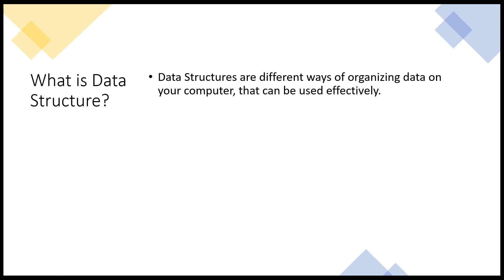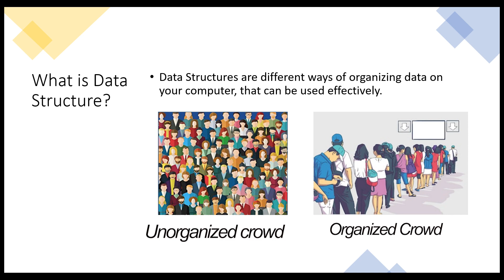Data Structure Explained in Tagalog ( Part 1)